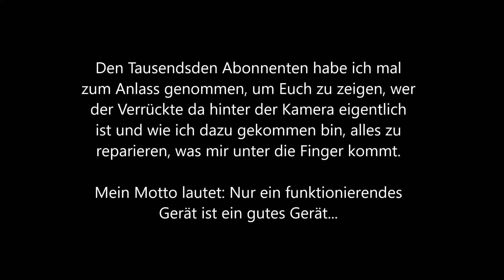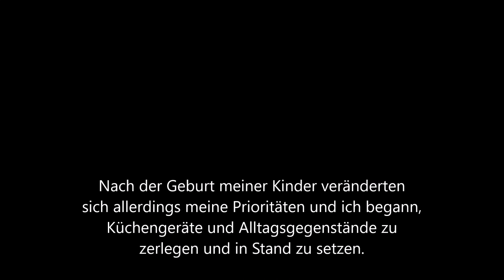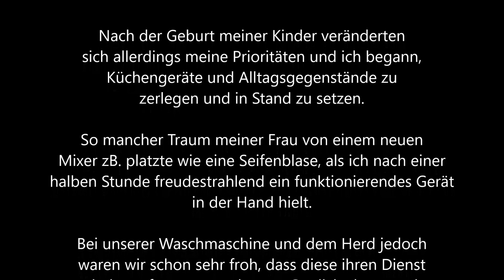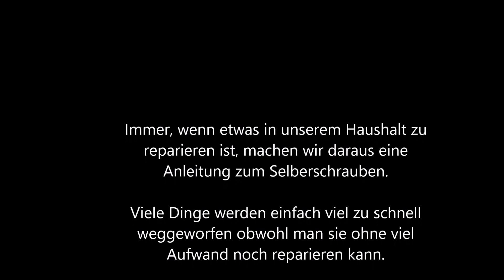Wie alles begann - schrauben, tüfteln und basteln in Henners Schmiede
Ein Blick hinter die Kulissen von Henners Schmiede.